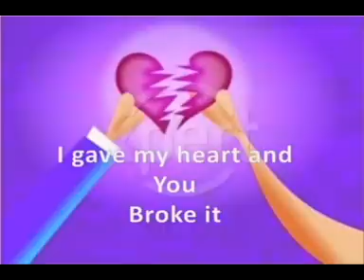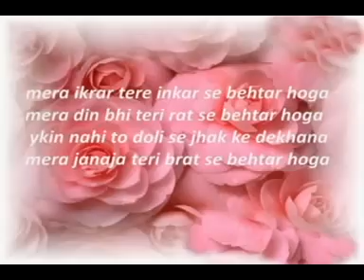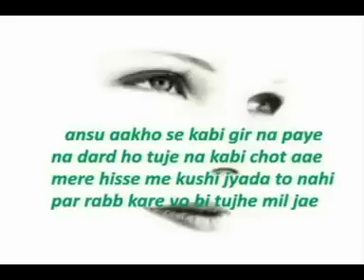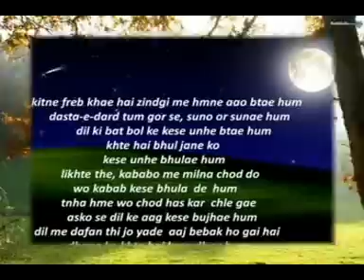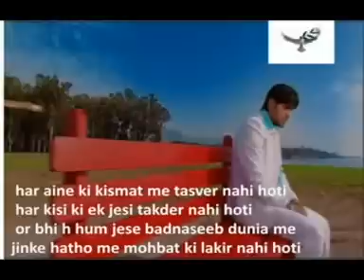Really heart touching song best sad song Bahana by Raj Jujhar fan mixed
Song: Bahana
Artist : Raj Jujhar
Album: Pakhian
Licensed to YouTube by Times Music India, Believe Music (on behalf of Planet Recordz Ind); SOLAR Music Rights Management, Sony ATV Publishing, and 3 music rights societies